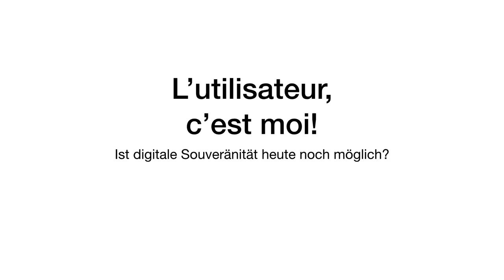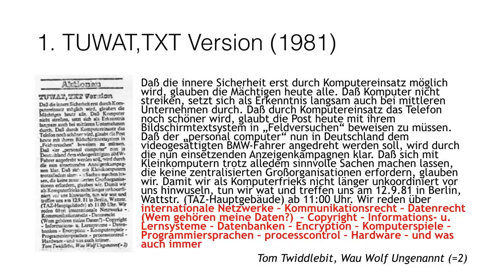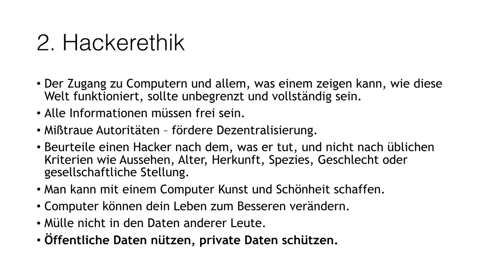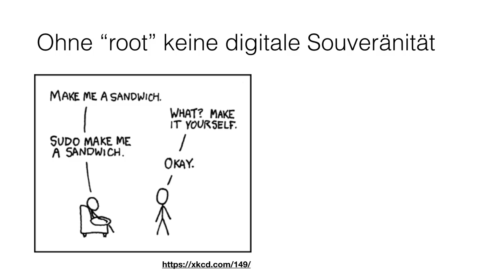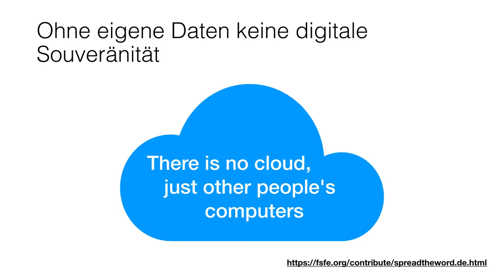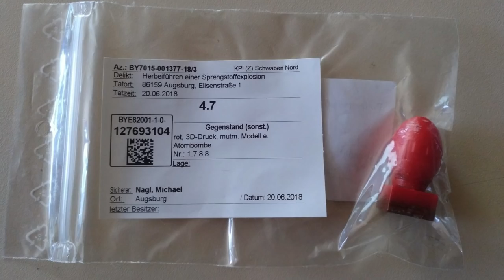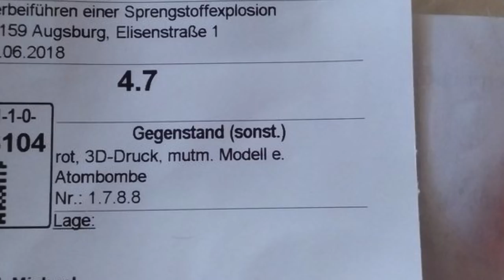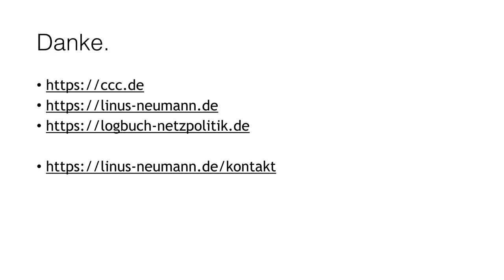"L'utilisateur, c'est moi!" – Ist digitale Souveränität heute noch möglich?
Vortrag von Linus Neumann am 05. Juli 2018 in der Friedrich-Alexander-Universität, Erlangen.

Spätestens seit den Enthüllungen der globalen Überwachungs- und Spionageaffäre „Post-Snowden“ ist „Digitale Souveränität“ zu einem zentralen Schlagwort der netzpolitischen Debatte geworden. Eine interdisziplinäre Forschungsgruppe innerhalb der AG „Digitalisierung und gesellschaftlicher Wandel“ des IZ Digital forscht an der FAU zu den Diskursen und Praktiken digitaler Souveränität.